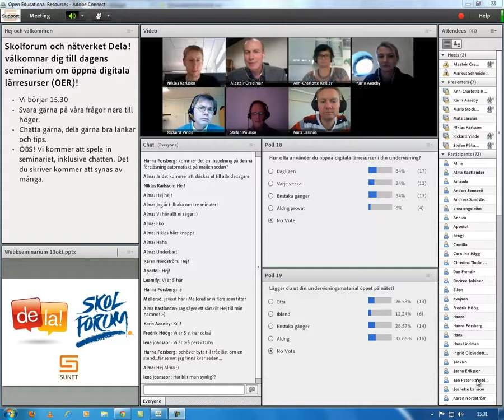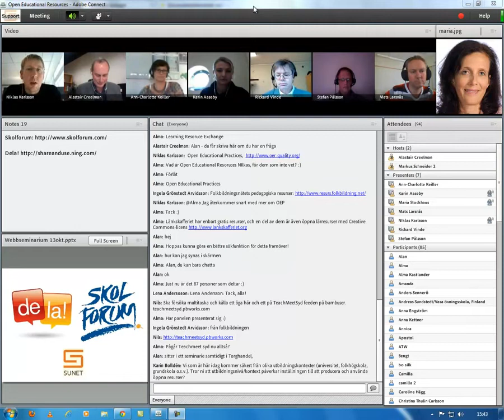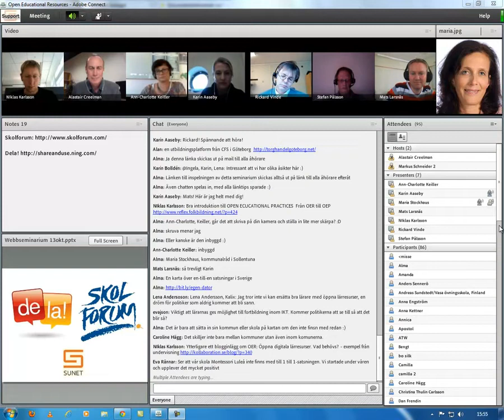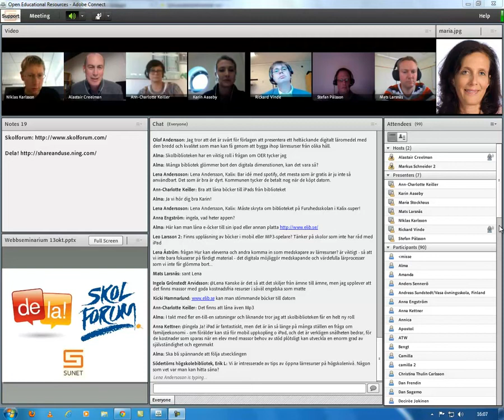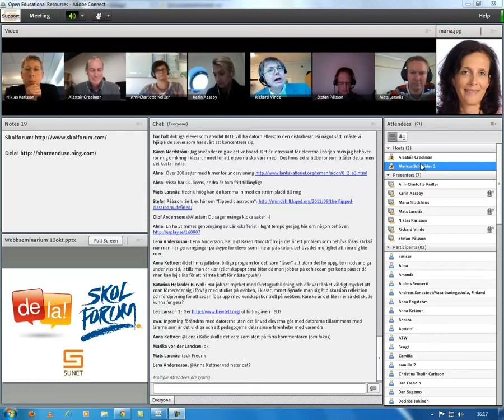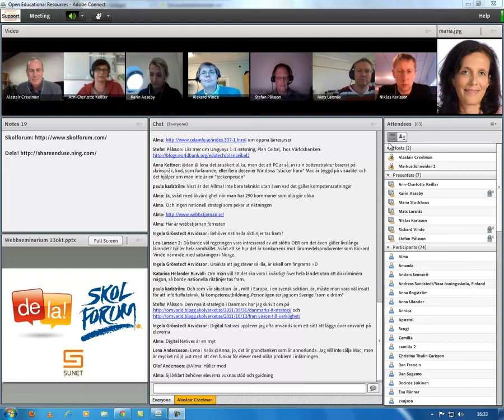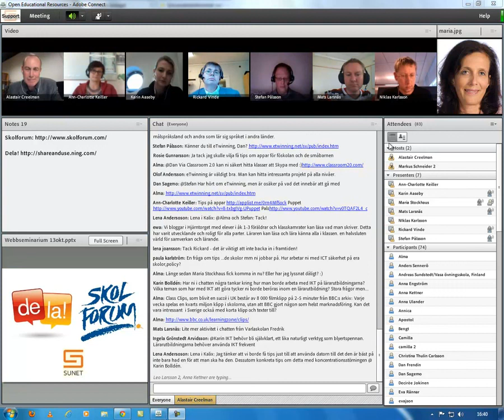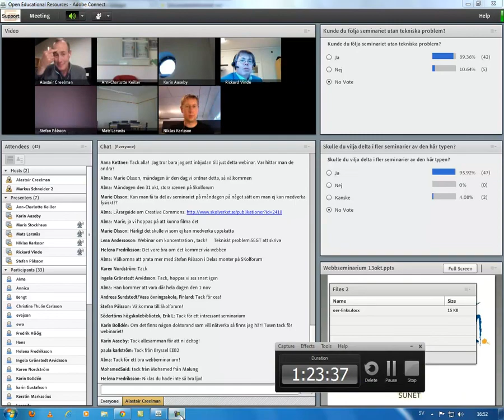Webbseminarium 2011-10-13: Öppna digitala lärresurser - en del av dagens undervisning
Det första av tre seminarier om öppna digitala lärresurser arrangerat av Nätverket Dela! Oktober-november 2011.

Medverkande:

Ann-Charlotte Keiller, ikt-utvecklare, förskolan, Göteborg
Mats Larsnäs, it-pedagog, grundskolan, Kungsbacka
Karin Aaseby, gymnasielärare, Värmdö
Maria Stockhaus, ordf SKL:s utbildningsberedning, kommunalråd, Sollentuna
Rickard Vinde, direktör i Föreningen Svenska Läromedel
Niklas Karlsson, doktorand, Göteborgs universitet

Moderator: Alastair Creelman (Linnéuniversitetet)
Inledning: Stefan Pålsson (frilansskribent)